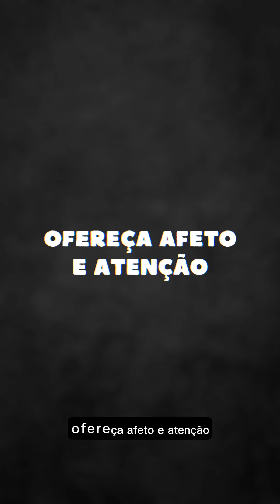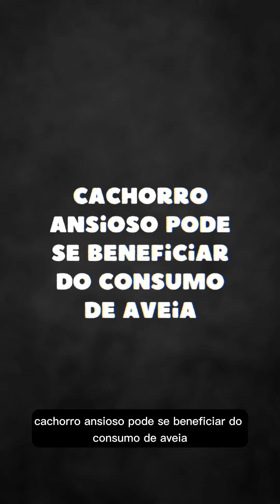Como ajudar um cachorro ansioso ?